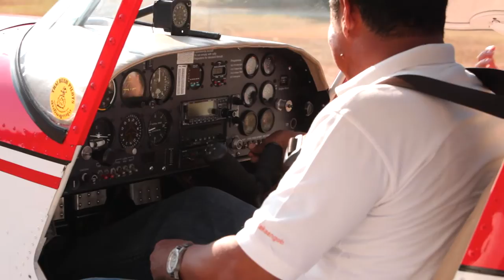Air Club Argo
В Аэропарке на Пхукете собрался небольшой воздушный флот Air Club Argo, который вам даст возможность получить наслаждение от обзорного полета над островом и воздушной акробатике ))